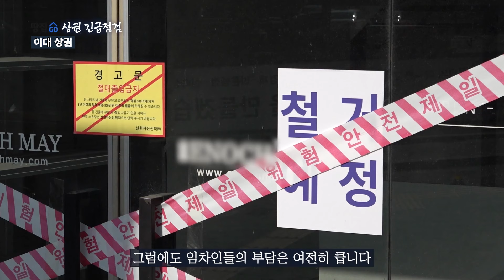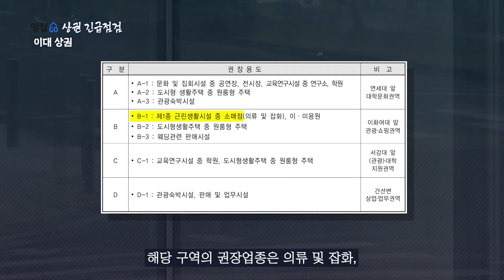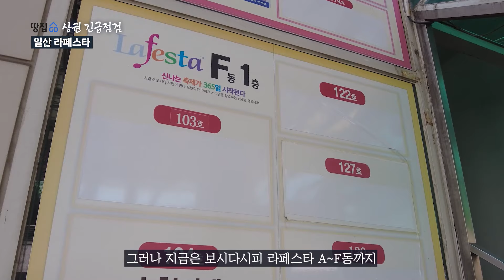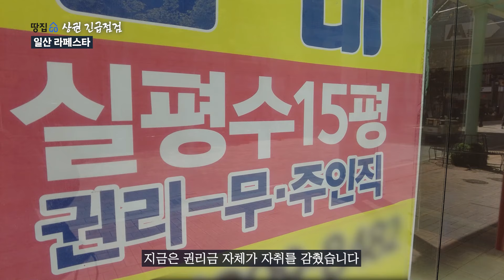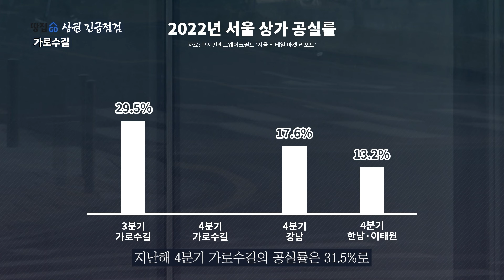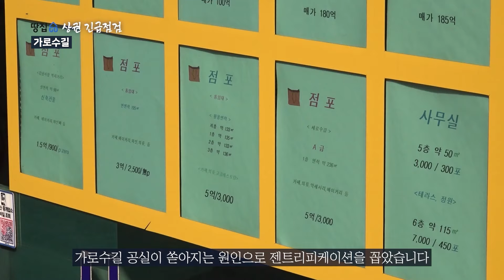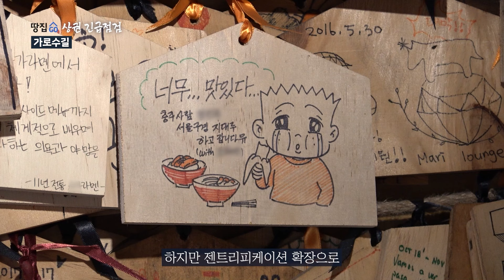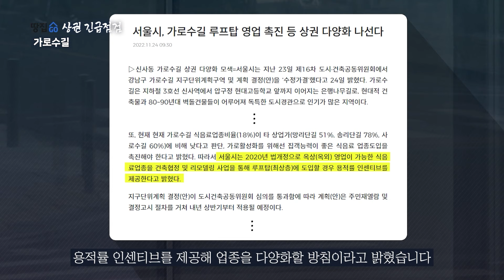한창땐 권리금 1.5억 주고도 들어왔는데…이대·라페스타·가로수길의 예견된 몰락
1층 상가 35곳 중 25곳이 텅텅…7년째 공실 폭탄에 울부짖는 이대상권

한 때 '젊음의 거리'로 불리며 인기를 누렸던 상권들이 극심한 공실 문제를 겪고 있다. 땅집고가 이화여대 앞·일산 라페스타·가로수길을 취재한 결과, 1층 상가들이 줄지어 비어있는 것은 물론이고 일정기간 임대료를 받지 않는 '렌트프리'를 내건 곳도 쉽게 볼 수 있었다.

이대 상권의 상인들은 서울시 규제가 이대 상권의 성장에 발목을 잡았다는 주장이다. 서울시는 2013년 이대 상권 일대를 ‘쇼핑·관광권역’으로 지정했다. 해당 구역의 권장 업종은 의류 및 잡화 그리고 이·미용원으로 제한됐다. 다른 업종이 들어서려면 주차장을 필수로 설치해야 했다.

당시 보행 상권의 대표 주자격이었던 이대 앞 상인들은 ‘주차장 필수’ 조치가 어떤 결과를 나을지 예측하지 못했다. 이로 인해 이대 상권은 의류 및 잡화 등의 업종으로 집중됐고, 결국 수요자들에게 외면을 받는 결과를 낳게 됐다는 주장이다.

'1등 상권'으로 불리던 가로수길은 높은 임대료가 상권 몰락의 주 이유다. 현재 가로수길 1층 상가 임대료는 3.3 ㎡ 당 100만원이 넘는다. 한 층당 30평 정도의 3층 건물을 통 임대할 경우, 한 달 임대료만 1억원을 내야 한다. 값 비싼 임대료에 임차인을 구하기 힘든 상황이지만 임대인들은 임대료를 내리지 않고 있다.

고양시 일산동구에 위치한 라페스타와 인근 웨스턴돔의 공실도 넘쳐난다. 1층 상가 기준으로 실 평수 15평 매물은 한때 권리금이 1억~1억5000만원에 달했지만 지금은 권리금 자체가 없다. 하지만 공실은 계속 늘어나는 추세다. 현재 라페스타와 웨스턴돔 일대 매물은 1000개에 달한다. 한 때는 국내 신도시 상권을 대표했었으나 스타필드고양, 파주 야당·운정 등이 개발되면서 이곳의 수요가 다 빠져나간 것이다.

▶타임라인
00:11 1층 상가 35곳 중 25곳이 텅텅…7년째 공실 폭탄에 울부짖는 이대상권
03:56 매물만 1000개…"여길 누가 와요" 20년차 라페스타의 처참한 몰락
06:58 가로수길 점포 80곳 중 30곳 공실...임대료 4배 뛴 세로수길도 위험